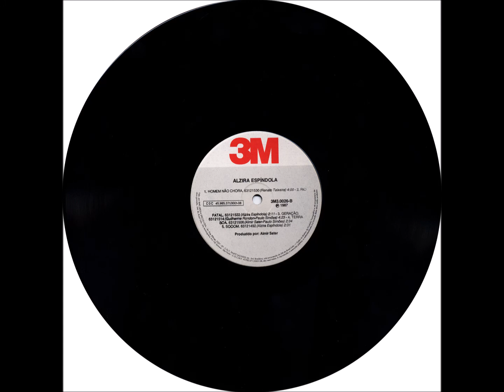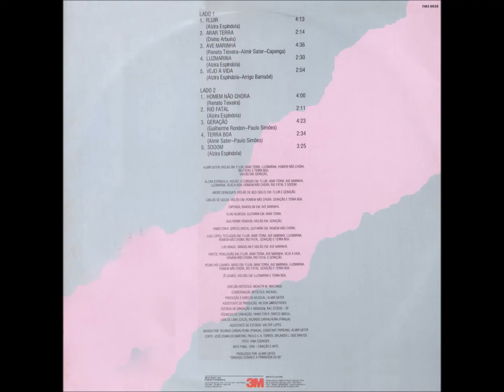MPB - B3 - Geração - G. Rondon e P. Simões - Alzira Espindola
Alzira Espindola - Volume 01 LP - 1987 - Solo Vocal Feminino - MPB